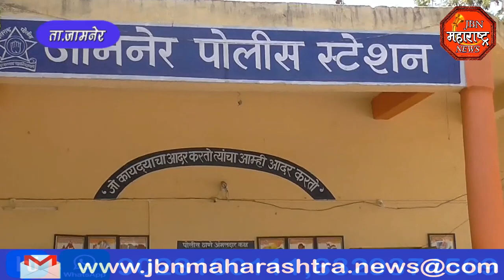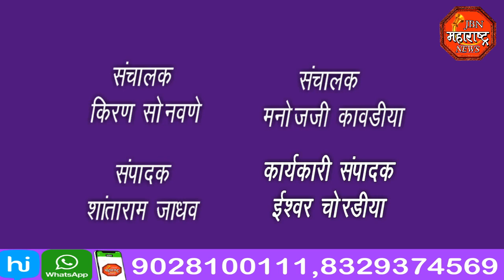jbn maharashtra news jalgaon